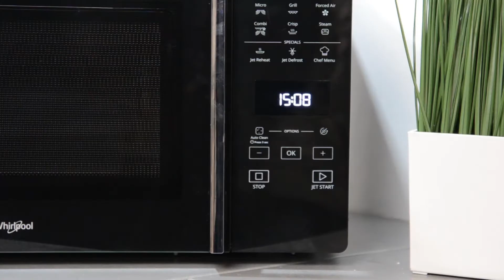Whirlpool Microwave Steam Function